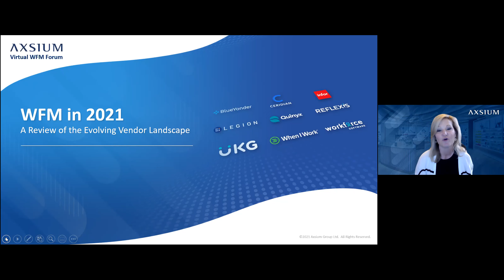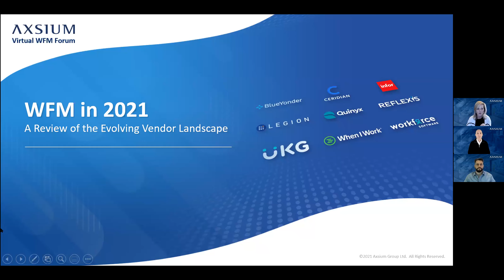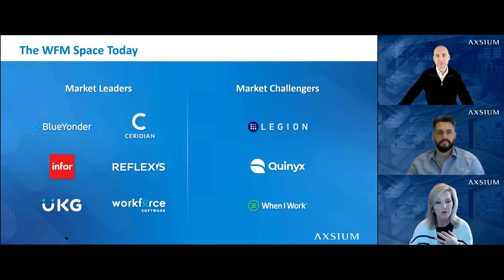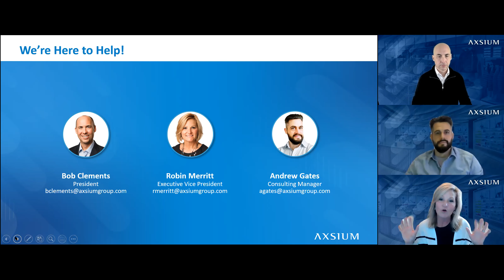WFM in 2021 - A Review of the Evolving Vendor Landscape